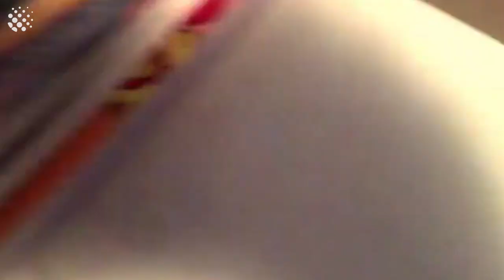Dogs vs Vacuum Cleaners Compilation | The Ultimate Showdown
This dogs vs vacuum cleaners compilation features the ultimate showdown between dogs and hoovers.

Try not to laugh at this hilarious sequence of dogs trying to protect their families from the scourge of vacuum cleaners.